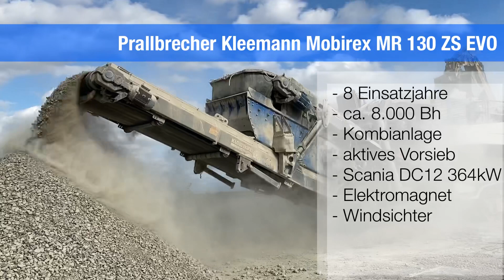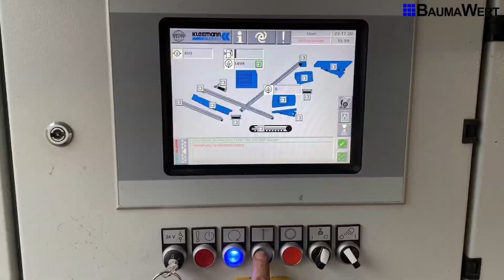Grundinstandsetzung KLEEMANN Mobirex MR130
vorher-nachher technische Grundinstandsetzung einer KLEEMANN Mobirex MR 130 ZS EVO (Prallbrecheranlage)